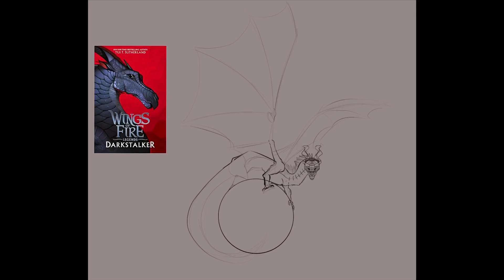Spiral of Ants | Darkstalker WoF Speedpaint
WHOA MAMA HUMMINA HUMMINA HUMMINA AWOOGA AWOOA!11!1!1! I wanted to practice with lighting effects and been wanting to draw darkstalker for a while so here’s an edgy mf painting of him. I’m obsessed with lemon demon and I can’t do anything about it.